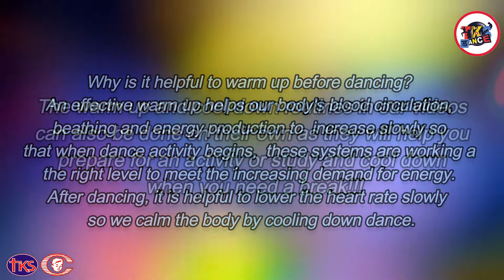TKS & CCS Dance for Fitness and Fun #20/2021-22: Class Nursery to KG2